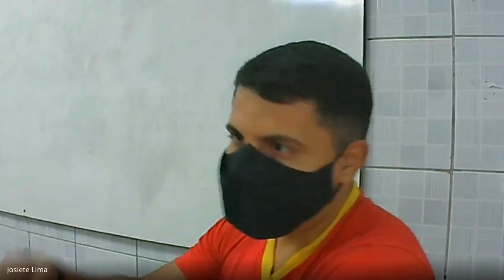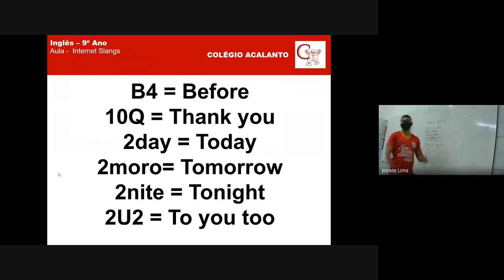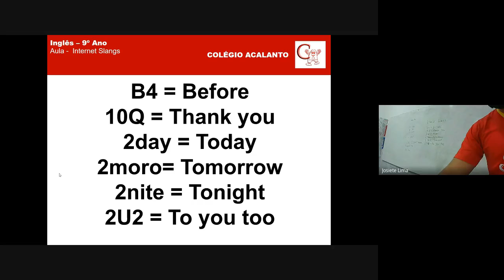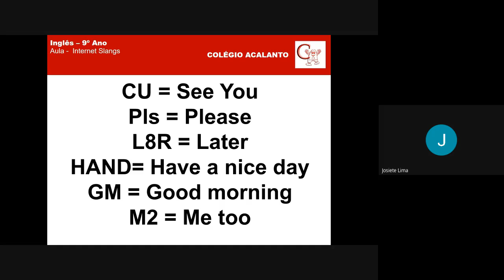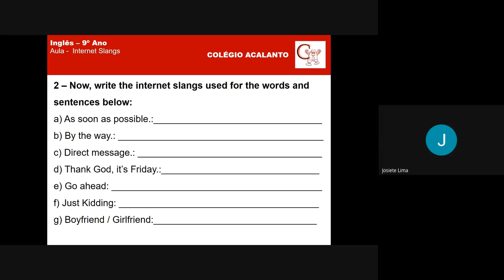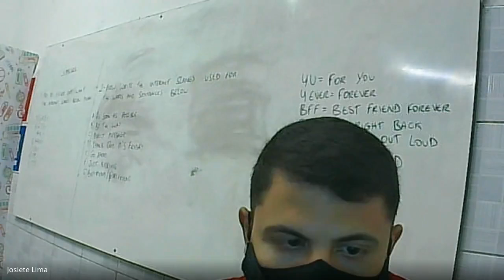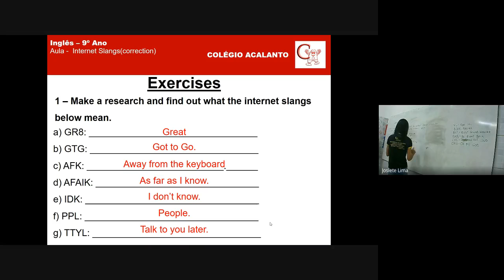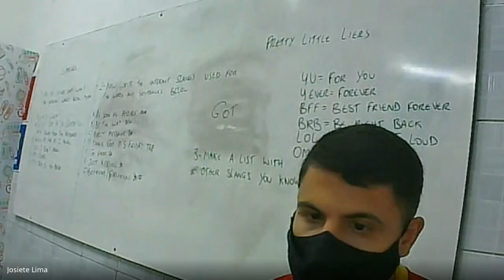9° ano - 04/02 - Inglês